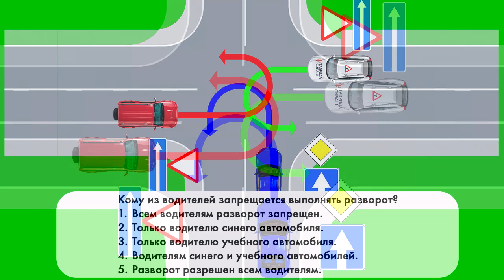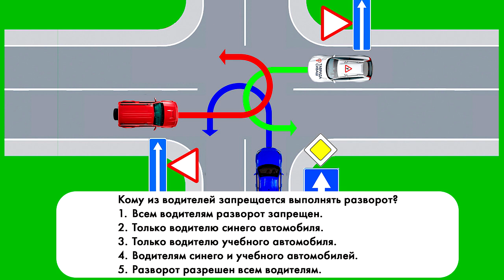Ответь. Кому запрещен разворот?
Дорога с односторонним движение предъявляет большое количество предписаний и ограничений. к этому участку нужно относится внимательно. Предлагаем разобрать очередную интересную задачу.

Канал «Клуб Дорог» помогает выучить или вспомнить правила дорожного движения. рассказывает про новости интересные для водителей, настоящих и будущих.